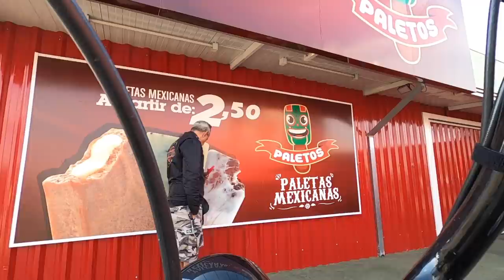Sportster - O último Rolê e a Cadeira Elétrica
Cada moto deixa uma história, uma marca na vida da gente.
O Cleber está se despedindo da sua Sportster
Como aproveitar as estradas em tempos de pandemia? Viagem solo, com família ou fica em casa mesmo.
Los Condes é um canal sobre vida, motociclismo, lifestyle. Pegar sua Harley-Davidson e sair por aí aproveitando cada minuto da sua vida.